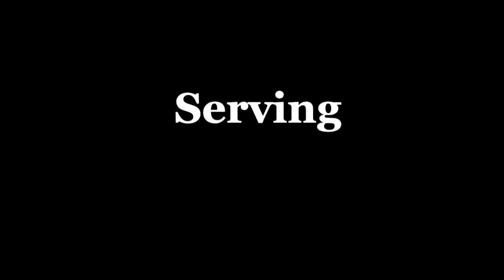Girls Junior National Championship @Chicago 2023